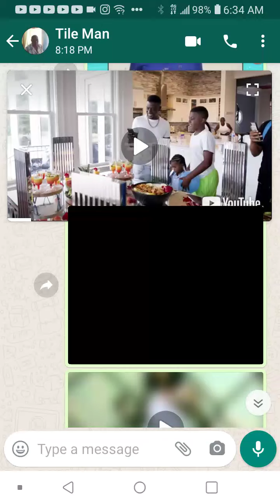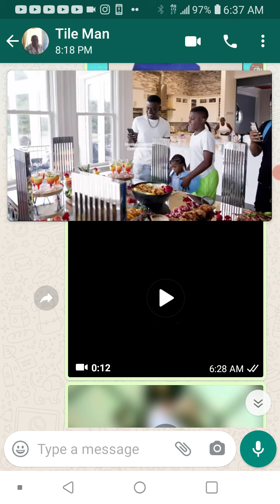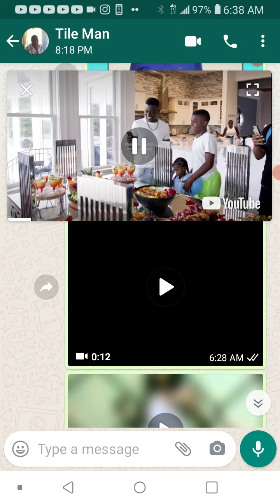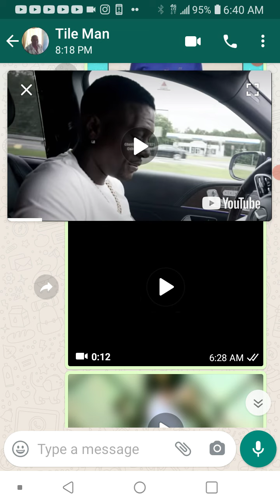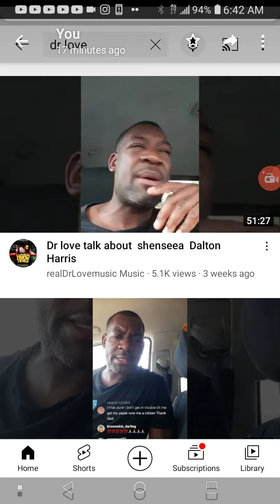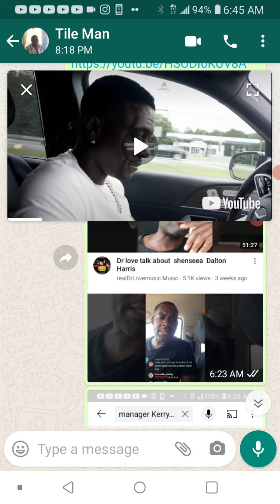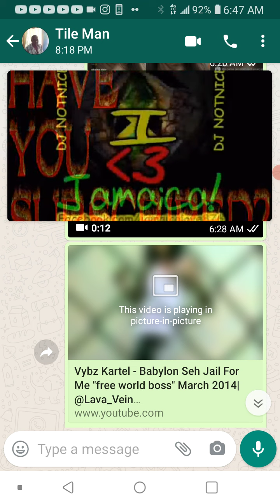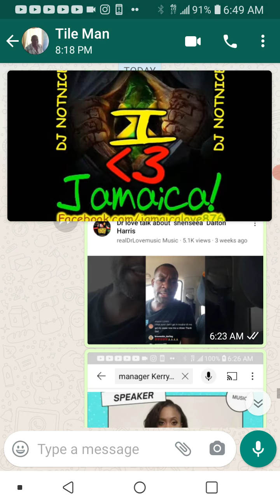DR1&2 you cannot give Gaza Nation no advice so keep that in your b@tty 👄.